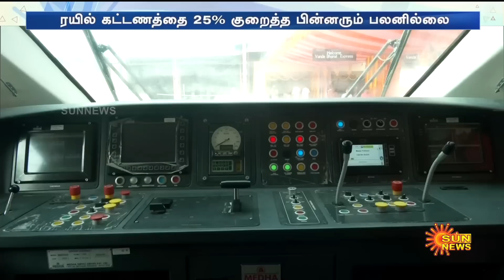Vande Bharat Express | போதிய வரவேற்பு இல்லாத "வந்தே பாரத்" ரயில்; காரணம் என்ன? ஓர் அலசல்! | Sun News